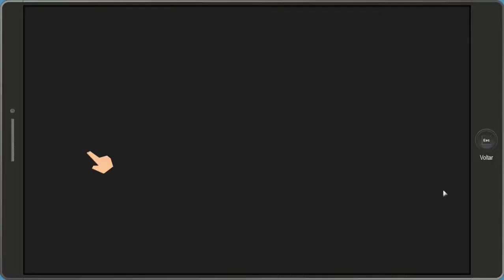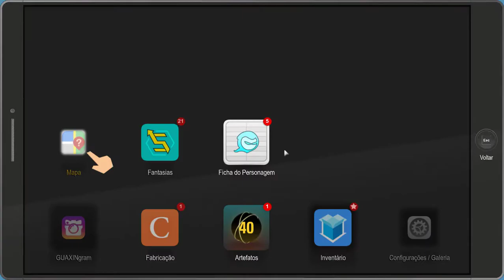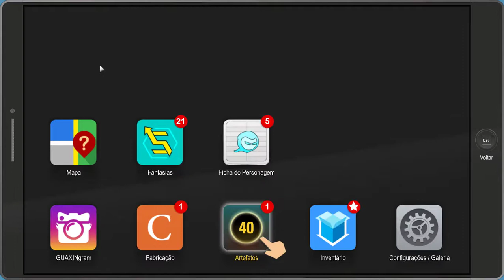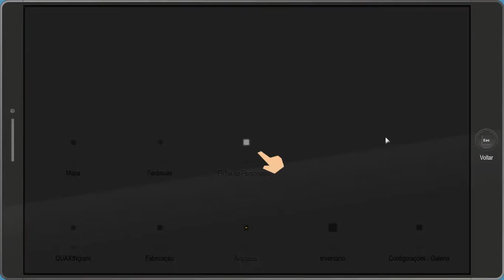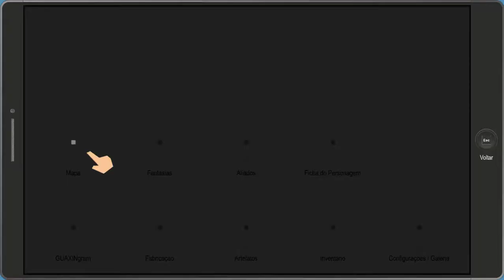Virei um Tarado - SrMcDonald #4